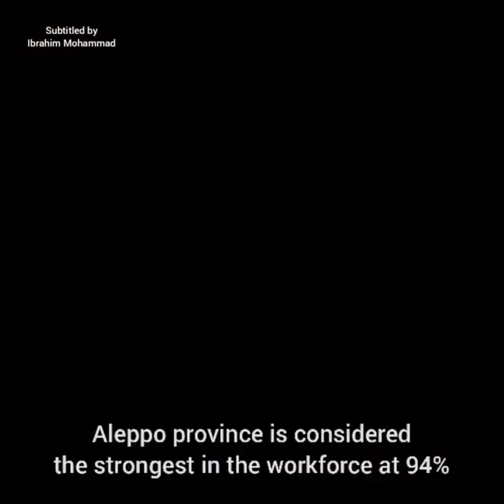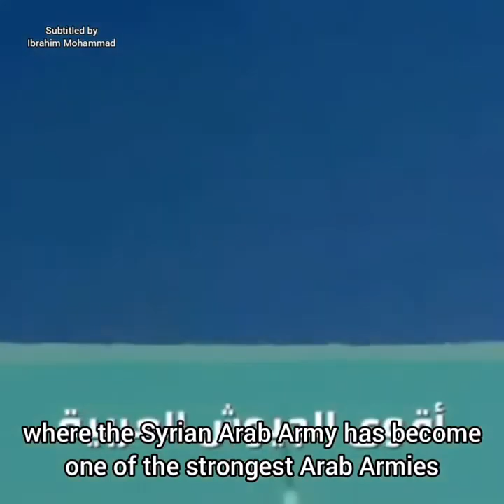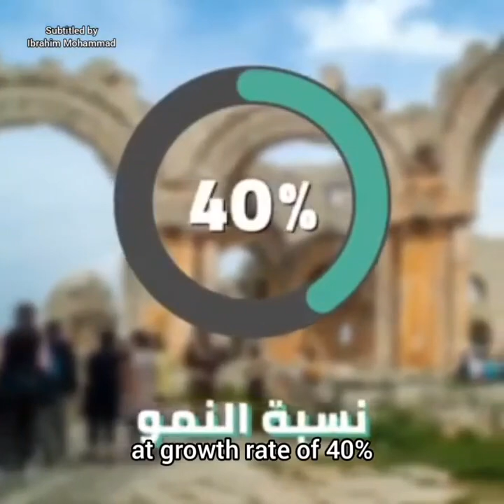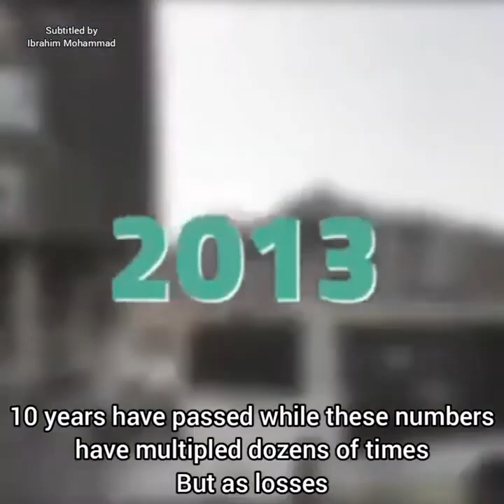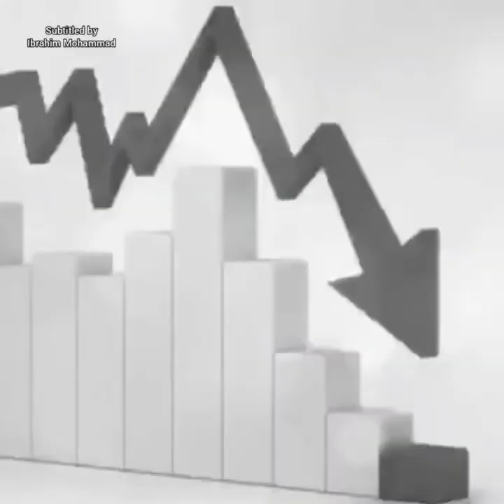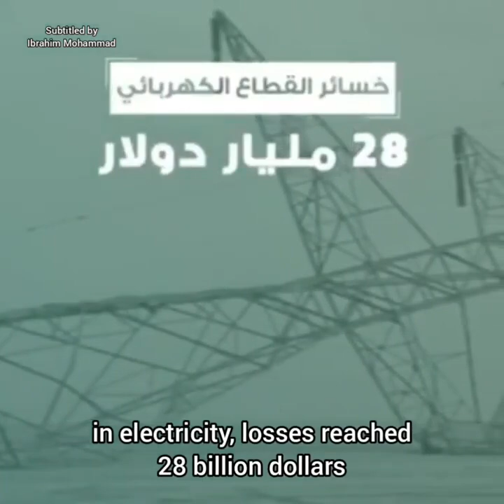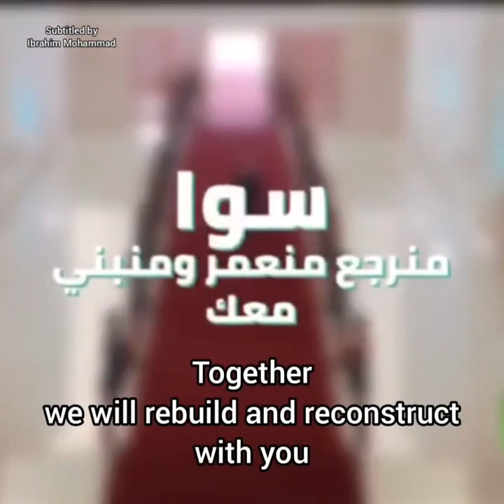Together with Bashar Al Asad - Syrian development and the war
Syrian Government presentation on how the US-led war derailed the development future of the country, and how Syria is rebuilding. English subtitles thanks to Ibrahim Mohammad.